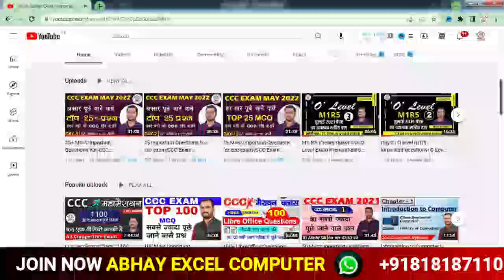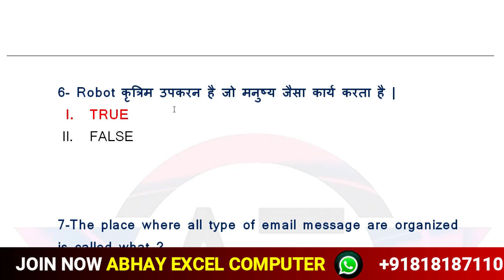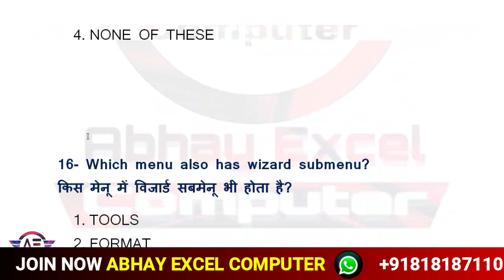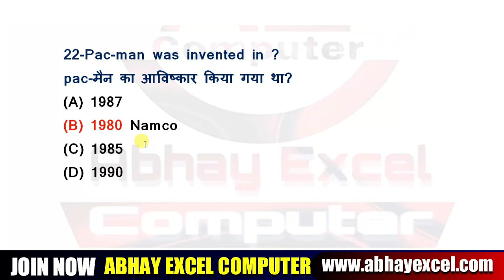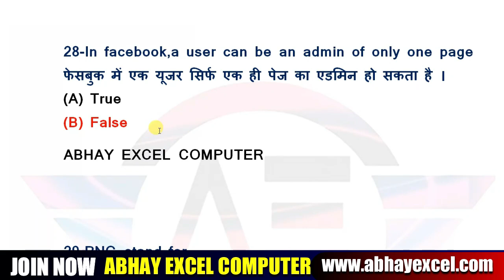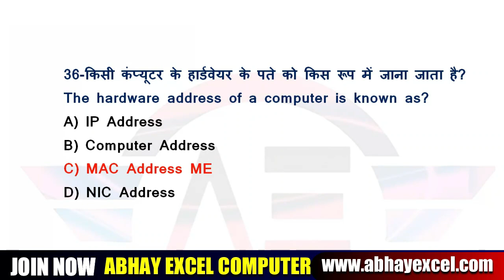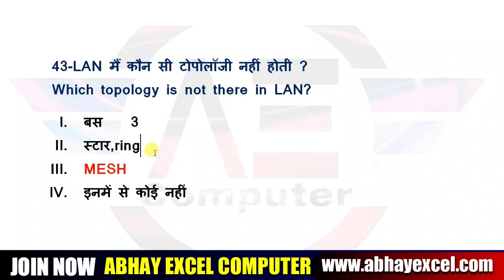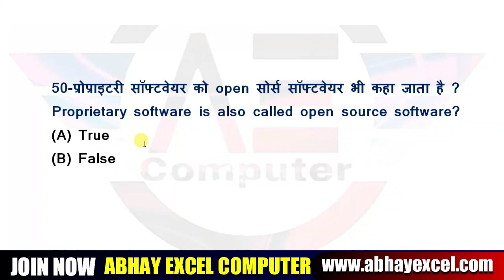50 Most Important Questions For CCC Exam|CCC Exam Preparation|CCC Exam May 2022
50 Most Important Questions For CCC Exam|CCC Exam Preparation|CCC Exam May 2022

👉डाउनलोड कीजिये CCC एक्जाम के लिए अति महत्वपूर्ण 2100 प्रश्नों का संग्रह (CCC Latest Ebook : 2100 MCQ Complete Package)
👉डाउनलोड कीजिये Top 1000 Questions For CCC Exam (Complete Package With Libreoffice and Ubuntu OS)
👉डाउनलोड कीजिये Libreoffice के Top 200 प्रश्नों का संग्रह